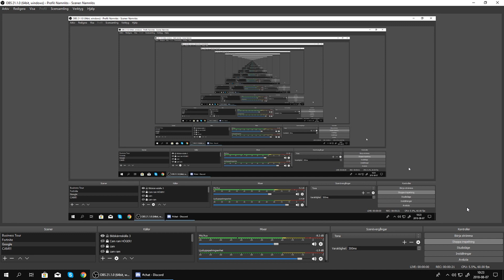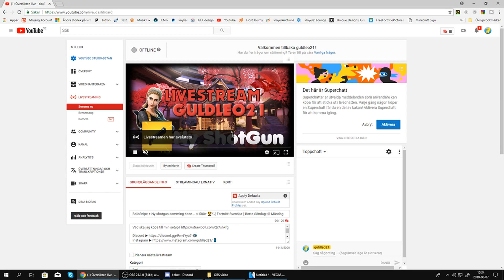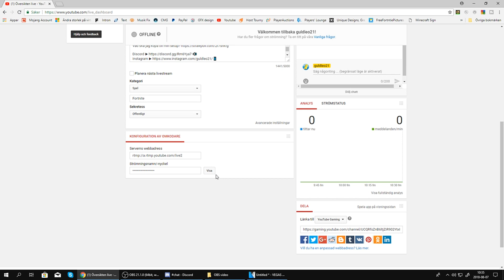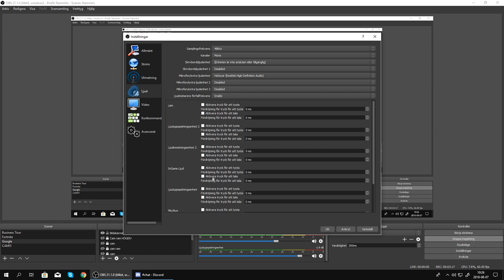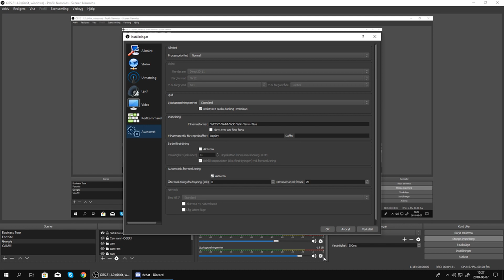Mina OBS inställningar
Följ för mer!
OBS Settings video idag :)

TACK FÖR DU TITTADE!